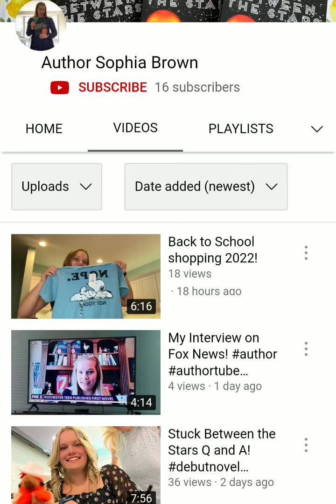Author Sophia Brown Powerlifter TikTok vsco.vader Needs 100 Subscribers Scifi | AuthorTube